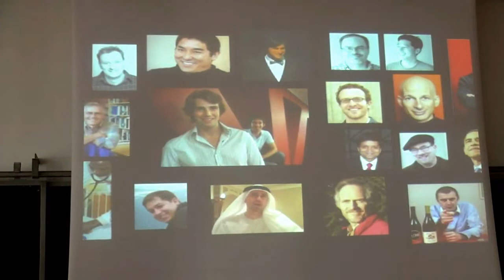Giacomo Peldi, La forza dei Role Models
Giacomo Peldi racconta l'importanza di avere dei modelli da seguire per riuscire ad avere successo.
Giacomo Peldi , informatico, nel 2001 si trasferisce in Silicon Valley, con la promessa di ritornare ben presto in Italia. Dopo poco inizia a lavorare per Macromedia, l’azienda dei suoi sogni,  dove si occupa di software testing per poi passare allo sviluppo.  Tuttavia non è ancora soddisfatto, l’idea di creare un’applicazione che aiutasse le persone a realizzare siti più fruibili lo spinge a ritornare a Bologna, la città dei suoi studi.  Lavora sodo giorno e notte e, nel 2007, fonda Balsamiq dall’idea di un’applicazione, Mockups, che consente di disegnare architetture di siti web.